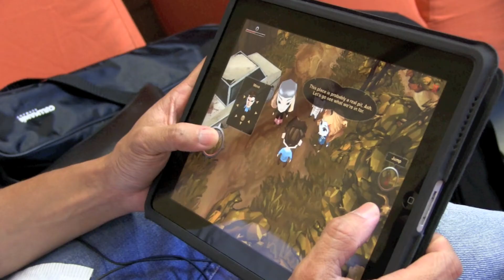Jason Yim, Trigger, on TV of the future